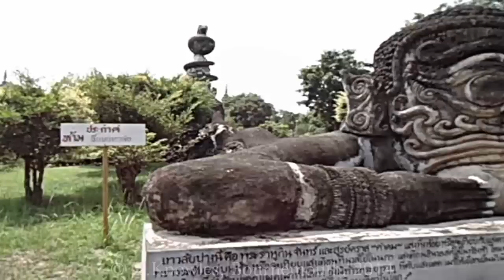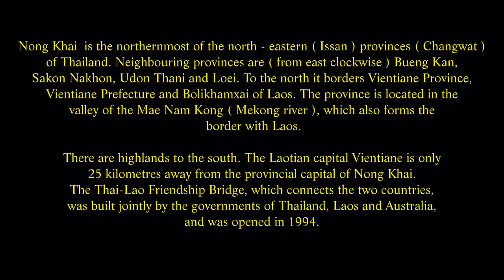Nong Khai Province, Sala Kaeo Ku Temple, Nong Khai, Thailand. ( 1 )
Nong Khai  is the northernmost of the north - eastern ( Isan ) provinces ( Changwat ) of Thailand. Neighbouring provinces are ( from east clockwise ) Bueng Kan, Sakon Nakhon, Udon Thani and Loei. To the north it borders Vientiane Province, Vientiane Prefecture and Bolikhamxai of Laos. The province is located in the valley of the Mae Nam Kong ( Mekong river ), which also forms the border with Laos. There are highlands to the south. The Laotian capital Vientiane is only 25 kilometres away from the provincial capital of Nong Khai. The Thai-Lao Friendship Bridge, which connects the two countries, was built jointly by the governments of Thailand, Laos and Australia, and was opened in 1994.
Over the centuries the control of the province swung between the Thai Kingdom Ayutthaya, and the Laotian kingdom Lan Xang, as their respective powers ebbed and flowed in the region. See also the Haw wars.
The provincial seal shows a pond with a bamboo clump close to it. The bamboo symbolizes stability, glory and continuity for the peaceful and fertile land.
The provincial tree is the tamalan or Burma pallisander ( Dalbergia oliveri ).
The province is subdivided into 17 districts ( Amphoe ). The districts are further subdivided into 115 sub districts ( Tambon ) and 1099 villages ( Muban ). Bueng Kan was part of Nong Khai and was split as the newest province of Thailand.
1. Mueang Nong Khai   2. Tha Bo   3. Phon Phisai   4. Si Chiang Mai   5. Sangkhom
6. Sakhrai   7. Fao Rai   8. Rattanawapi   9. Pho Tak
Nong Khai is a sleepy Thai town with strong Lao influences, and is home to small Chinese and Vietnamese communities as well.
Most locals speak both Thai and the local dialect called Issan, which is closely related to both the Thai and Lao languages. Many locals speak a little bit of English, mostly tourism-related words, and are generally very friendly and helpful if you smile and are polite.
Sala Keoku also spelled as Sala Keo Ku, Sala Keo Koo, Sala Kaew Ku, Sala Kaew Koo, Salakaewkoo, Sala Gaew Goo, Sala Kaeoku, Sala Kaeo Ku, etc. Alternative name: Wat Khaek is a park featuring giant fantastic concrete sculptures inspired by Buddhism and Hinduism. It is located near Nong Khai, Thailand in immediate proximity of the Thai-Lao border and the Mekong river. The park has been built by, and reflects the personal vision of Luang Pu Bunleua Sulilat and his followers ( the construction started in 1978 ). It shares the style of Sulilat's earlier creation, Buddha Park on the Lao side of Mekong, but is marked by even more extravagant fantasy and greater proportions.
Some of the Sala Keoku sculptures tower up to 25 metres in height. Those include a monumental depiction of Buddha meditating under the protection of a seven-headed Naga snake. While the subject ( based on a Buddhist legend ) is one recurrent theme in the religious art of the region, Sulilat's approach is highly unusual, with its naturalistic even though stylised representation of the snakes, whose giant protruding tongues beautifully complement the awe-inspiring composition.
The Sala Keoku pavilion is a large three-story concrete building, whose domes bear  the surprising resemblance to a mosque. It was constructed following Sulilat's plans after his death. The 3rd floor hosts many Sulilat-related artefacts, as well as his mummified body.
Perhaps the most enigmatic part of the park is the Wheel of Life, a circular multi-part group of sculptures representing the karmic cycle of birth and death. The composition culminates with a young man taking a step across the fence surrounding the entire installation to become a Buddha statue on the other side